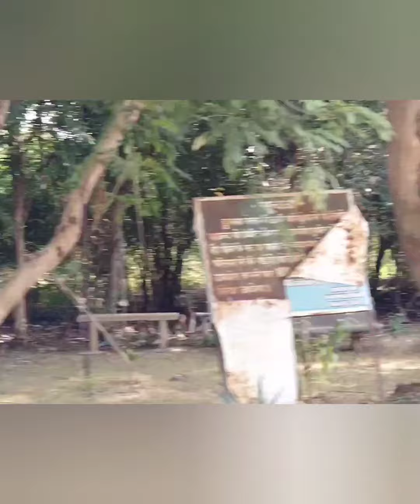We had lots of fun at Dumana Nature Park Jabalpur